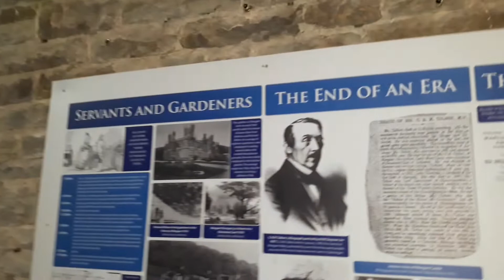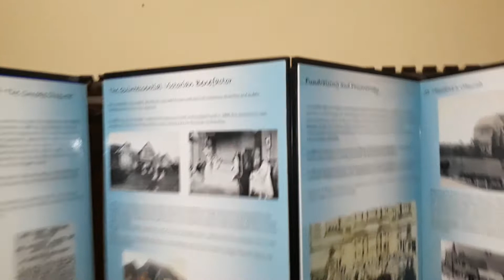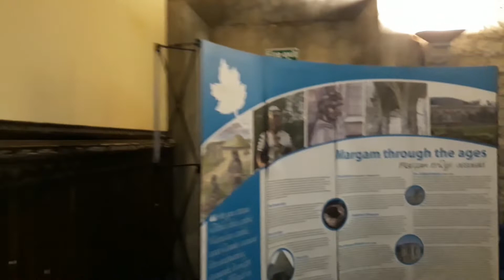1105 In search of EMILY CHARLOTTE At Margam Castle